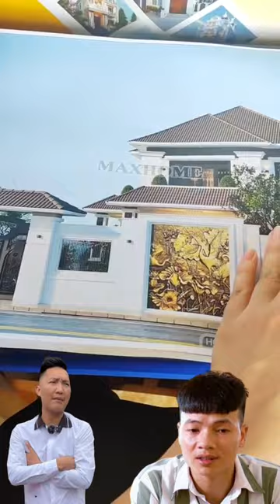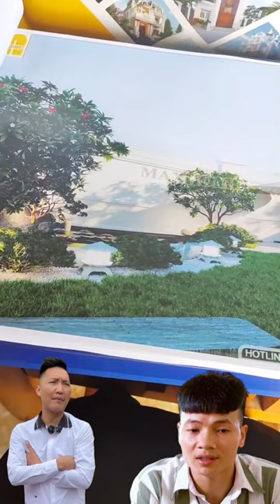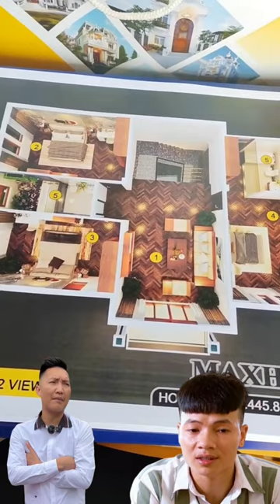🛑 Huấn Hoa Hồng Chi Tiền Tỷ Hoàn Thiện Nhà Khá Bảnh Sắp Ra T Ù